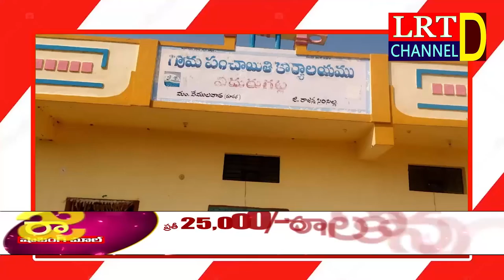10.11.2021 LRT NEWS BULLETIN RAJANNA SIRICILLA